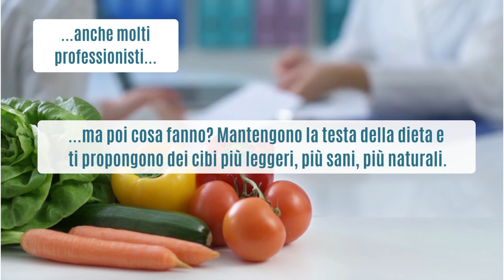Le donne mi dicono che con questo mio segreto sono dimagrite senza dieta...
Lo sapevi che la dieta è proprio uno dei motivi per cui non si riesce a dimagrire?
Questo è il link per iscriverti al webinar gratuito di giovedì 1 settembre alle 18.30 (dove spiego tutto)

Sembra un paradosso, ma non lo è. Lo afferma anche la scienza, dopo lunghe e approfondite ricerche.

Se continui a commettere i classici errori di chi vuole dimagrire stando a dieta, sarà difficile perdere peso …

E anche se dimagrisci con una dieta privativa, ci sono enormi probabilità di riprendere i chili persi, e pure con gli interessi…

In 25 anni di esperienza come Naturopata esperta di Alimentazione sana, ho elaborato un sistema chiamato Dimagrire in Salute & Senza Dieta.

Ha aiutato innumerevoli persone a dimagrire, senza stress, partendo da uno stato di maggiore salute ed energia.

Spiego tutto nel mio nuovo webinar, giovedì 1 settembre alle 18.30, dove ti farò vedere che è possibile:

evitare gli errori che commette la maggior parte delle persone che vuole dimagrire
trovare le giuste soluzioni per dimagrire in modo naturale senza dieta
cambiare non solo la taglia dei vestiti, ma anche il modo di rapportarsi al cibo
evitare gli attacchi di fame nervosa e gratificarsi senza farsi del male
migliorare lo stile di vita senza stravolgere le proprie abitudini

e ti farò vedere come fare se vuoi intraprendere un percorso per Dimagrire in Salute & Senza Dieta con il mio supporto costante, per non sentirti mai più abbandonata a te stessa.

Tutto parte da qui, dal webinar gratuito. Clicca il link per iscriverti, prenota subito la tua partecipazione!

Ecco il link per iscriverti al webinar gratuito di giovedì 1 settembre alle 18.30 ➡️

Nota bene

Simona Vignali